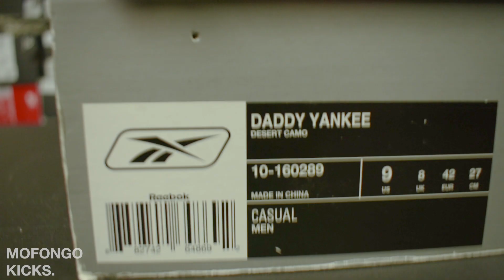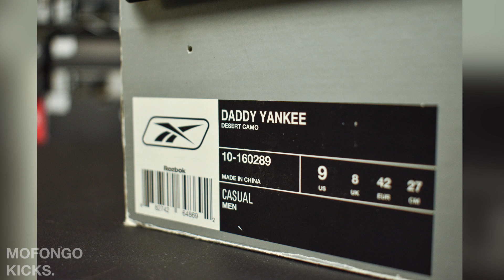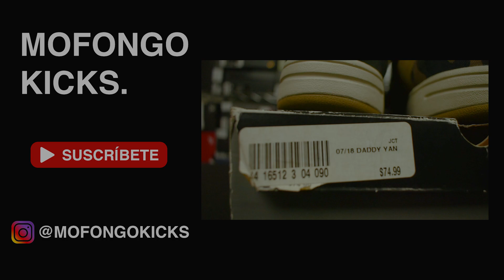Reebok Daddy Yankee (2006) - Mofongo Review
Carli Mofongo reseña los legendarios Reebok Daddy Yankee lanzados en el 2006.

Mofongo Kicks es la página #1 de sneakers y del género urbano en Latino América.